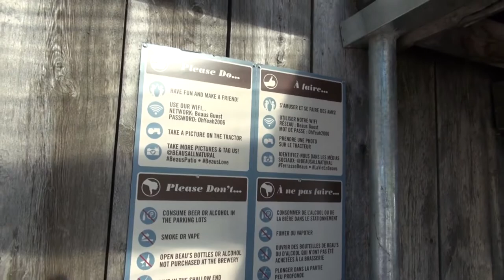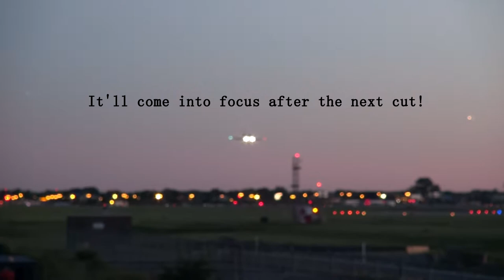Micro Vlog episode 3: Beau's brewery and bonus planes!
Beau's brewery in Vankleek Hill, Ontario, and bonus plane footage from later that evening!

Also, the spot where the plane footage was taken from was the same spot as seen in this video of mine:

Having an Average Weekend.

In the works: Montreal auto show videos! And a few others...

Last.fm (A lot of what I listen to)